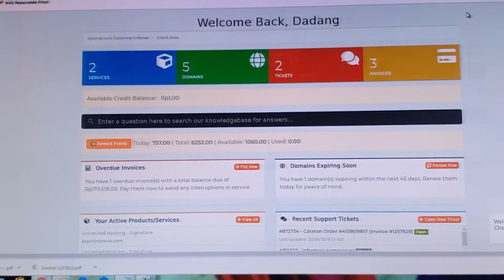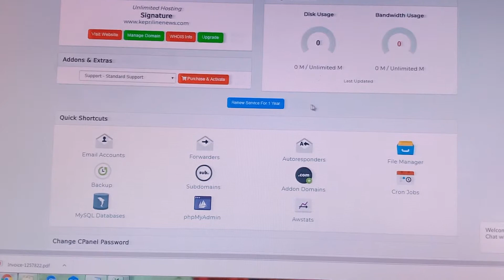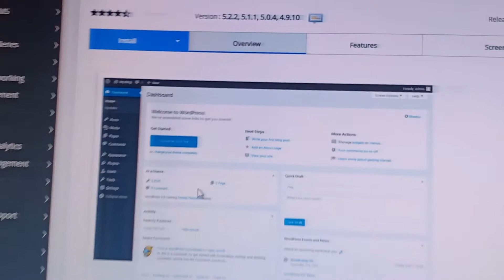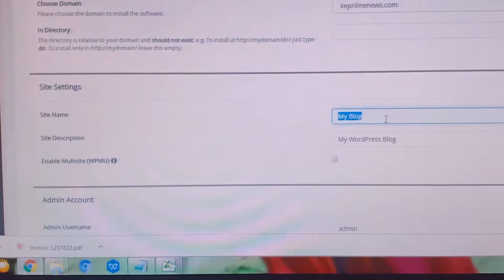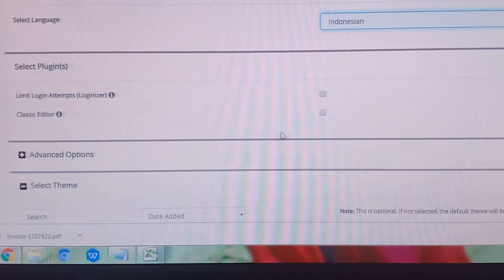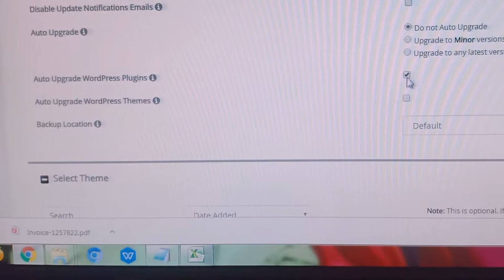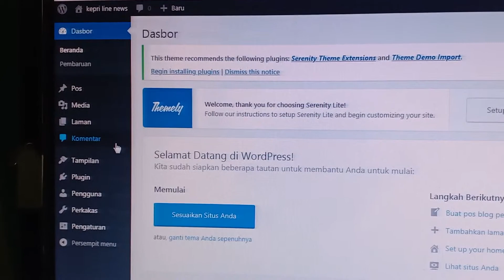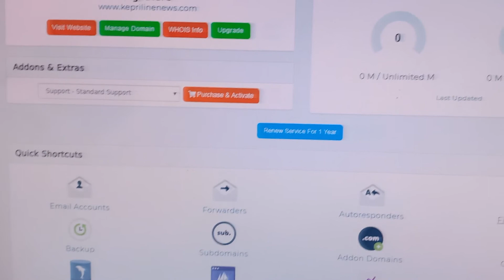Mengapa Hosting di Qwords Saya Rekomendasikan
Banyak hosting sudah saya coba baik luar negeri maupun dalam negeri.
Kali ini saya mencoba hosting di Qwords dan ternyata begini hasilnya;
1. Mudahnya install Wordpress di Hosting Qwords
2. SSL / https tidak perlu di setting setting lagi karena sudah otomatis
3. Pembayaran hosting bisa pake ovo dan pilihan bank nya banyak

Gratis theme premium wp dari saya.